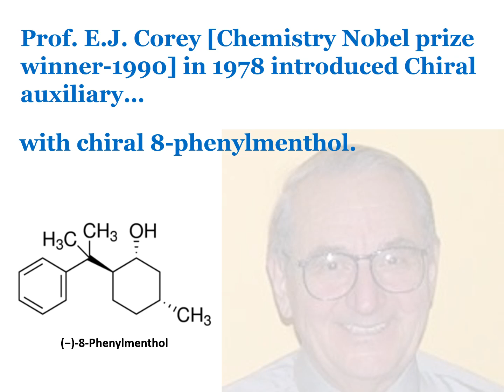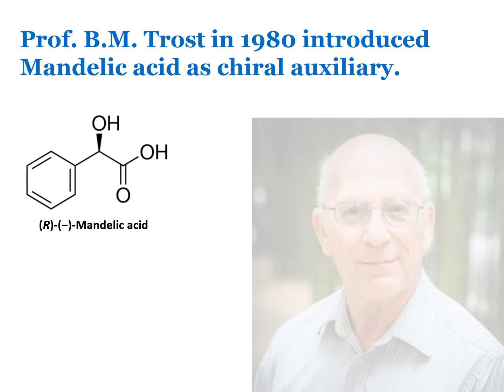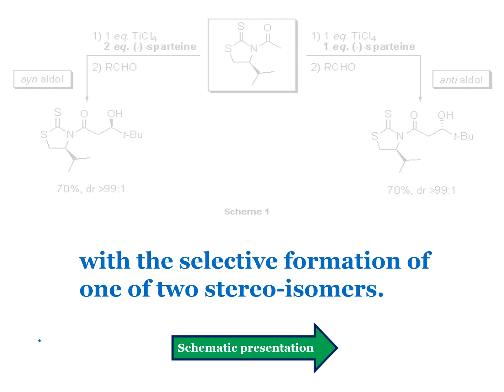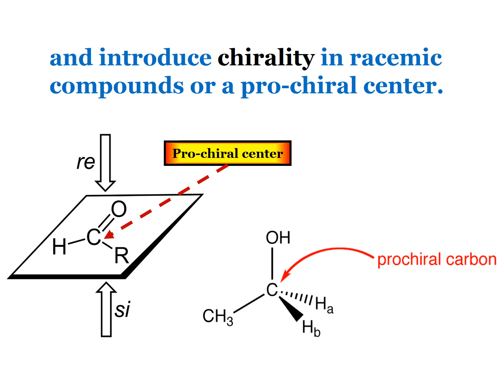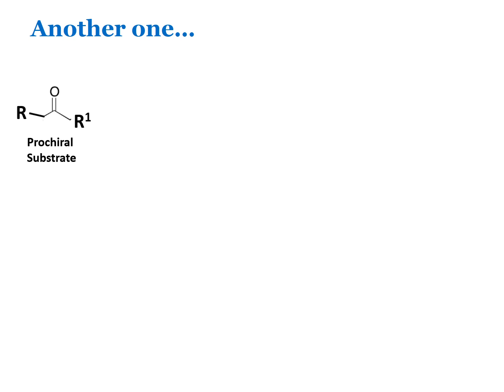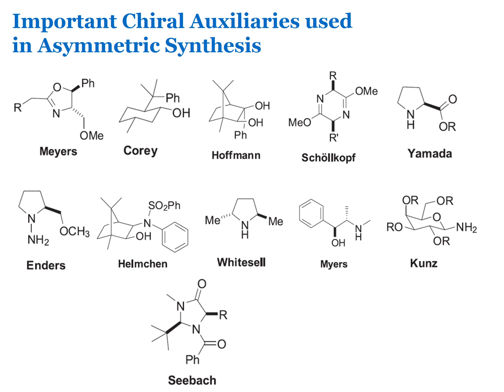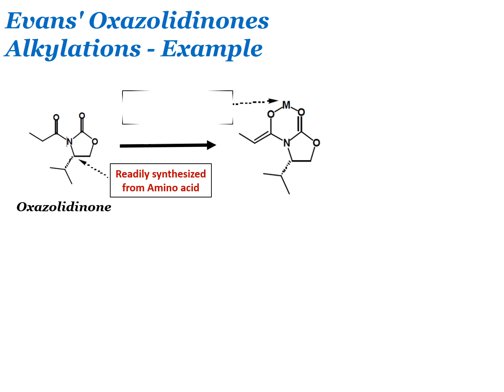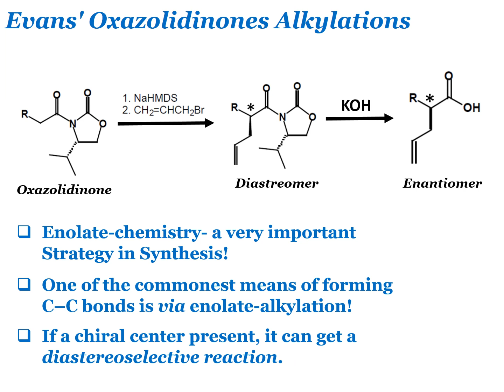Chiral auxiliary - An agent for Asymmetric Synthesis.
Description: Chiral auxiliary - An agent for asymmetric synthesis , utilized extensively for the synthesis of enantiomers of biologically active compound!